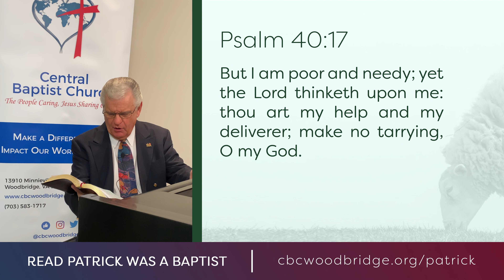From the Shepherd to the Sheep - #726 - CBC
Timestamps:
0:00 Intro by Tyler Candee (Media Director)
0:52 Revisted Devotion by Pastor